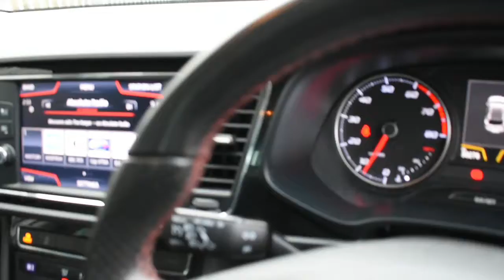SEAT Leon 1.4 Tsi Fr Technology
Wilson & Co Vauxhall Gainsborough
35 Trinity Street
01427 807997